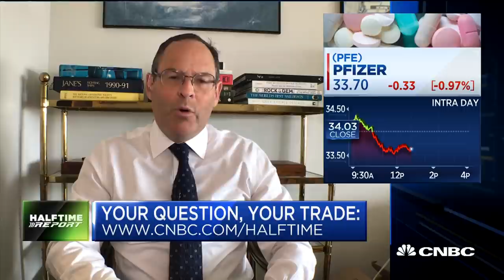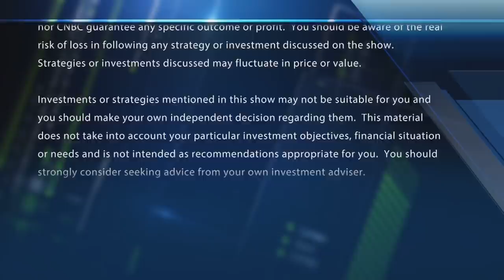Traders answer questions on Dominion Energy, Greenbrier Companies, Cloudera & more on AskHalftime